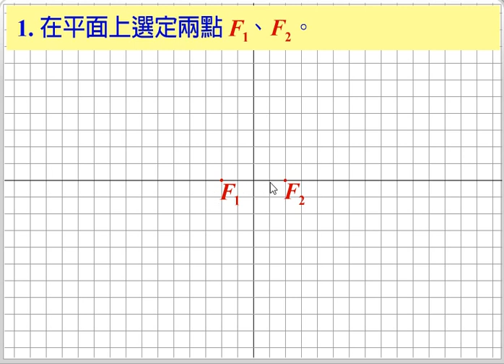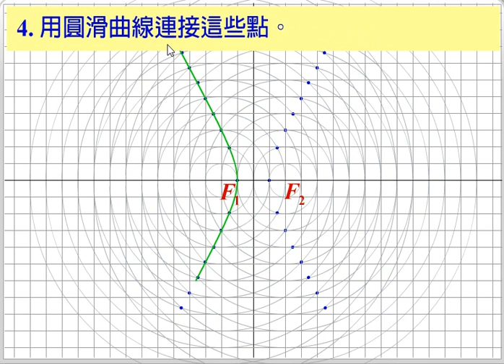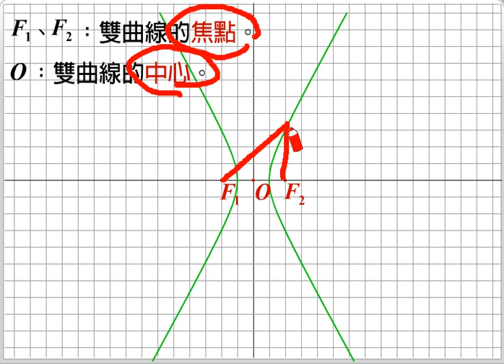5- 3- 1解釋如何繪製得到雙曲線